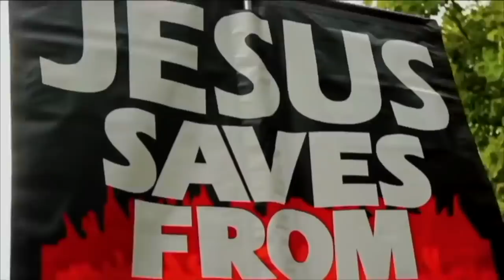Paperboy challenges young Muslim to provide contemporary evidence that validates his Quran + More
Shot & Edited: Soco Films
Post: Soco Studio
UK